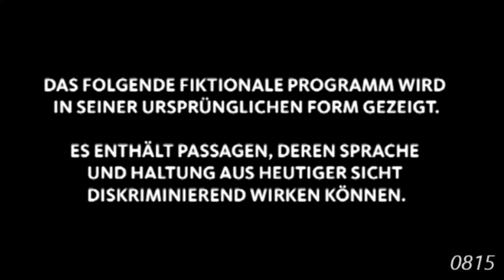Eierlikör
Satire ist eine Kunstform, mit der Personen, Ereignisse oder Zustände kritisiert, verspottet oder angeprangert werden. Typische Stilmittel der Satire sind die Übertreibung als Überhöhung oder die Untertreibung als bewusste Bagatellisierung bis ins Lächerliche oder Absurde. Üblicherweise ist Satire eine Kritik von unten (Bürgerempfinden) gegen oben (Repräsentanz der Macht) vorzugsweise in den Feldern Politik, Gesellschaft, Wirtschaft oder Kultur.

ACHTUNG !DOWNLOAD & REUPLOAD
meiner Videos ist ausdrücklich erwünscht !

Konto Altmann
DE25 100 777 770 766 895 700
Betreff : 0815